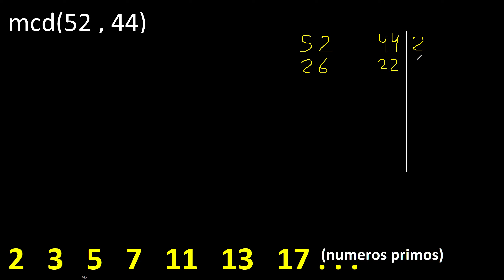mcd 52 y 44 , maximo comun divisor , mcd(52 , 44) como se halla , ejemplos